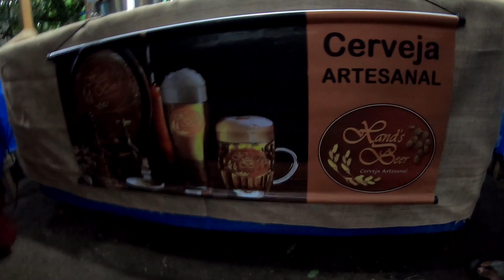Encontro Medieval em Cabo Frio RJ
Primeiro encontro medieval em cabo frio aconteceu no dia 16 de abril de 2022, O evento foi realizado na fonte do itajuru, bem no centro de cabo frio, em um ambiente muito propicio ao tema, o lugar ficou identico a uma vila da   idade média, muita musica, muitos personagens divertidos passeando pelo local, muita comida, muita cerveja artesanal e hidromel, um ambiente totalmente familiar, mal posso esperar para o segundo encontro! Fizemos um resumo com um pouquinho de tudo q rolou por lá, espero que gostem! _o/

Quer conhecer um site com camisetas super iradas com estampas Cevejeiras?

Acessórios da Go Pro Hero 7

Micro SD